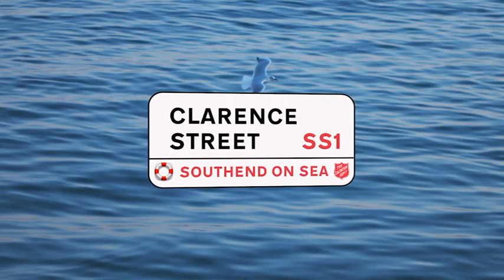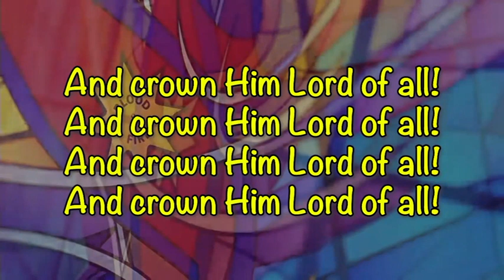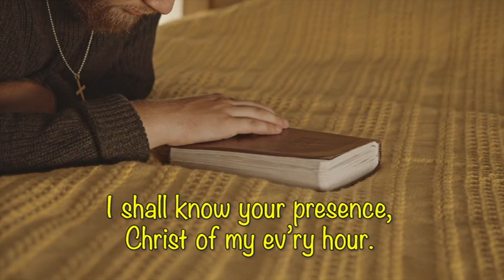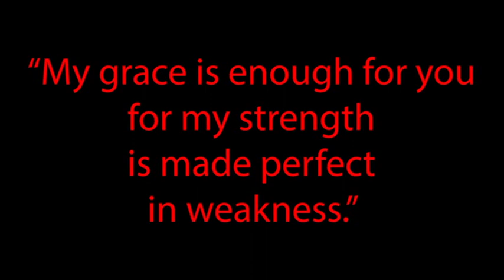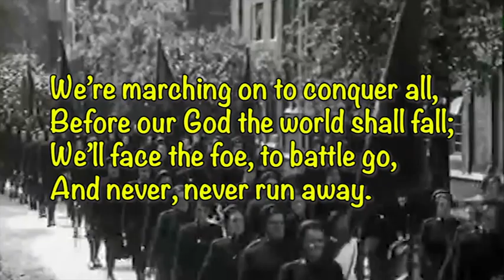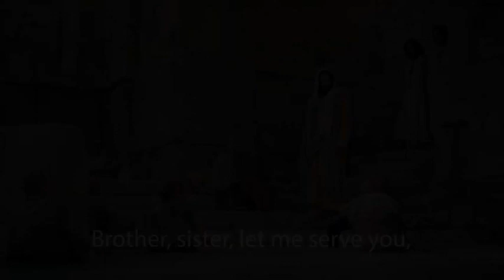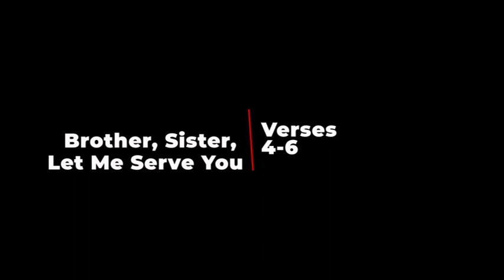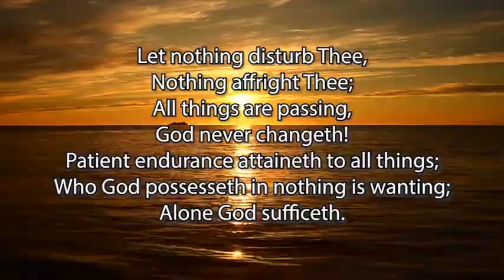'Accept life' - Southend Citadel & Southchurch Worship 11th July 2021 (with Subtitles)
How good are you when it comes to accepting life? In the uncertain times in which we live following Paul’s advice to ‘accept life’ can be a real life-saver! Join us for an hour of challenging and inspirational worship as Tracey unpacks this important topic. Featuring our own Songsters, the International Staff Songsters, the International Staff Band with hymns old and new.